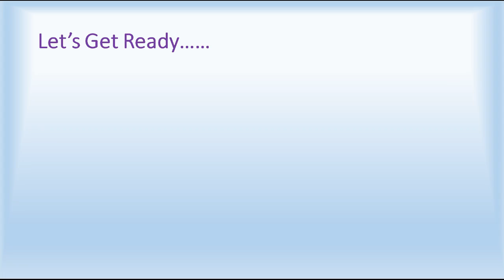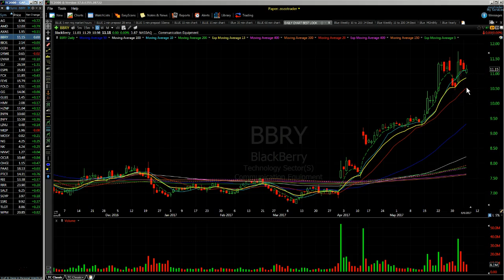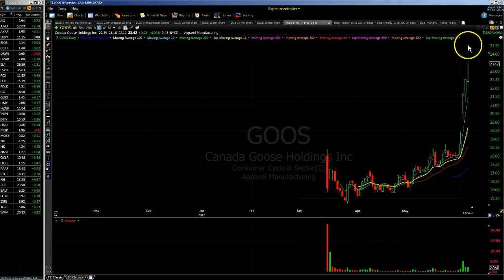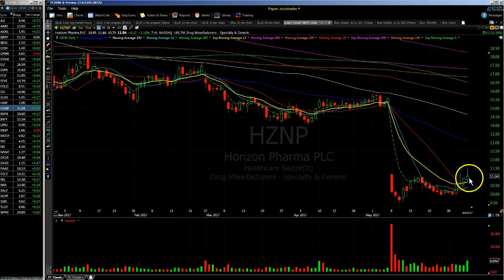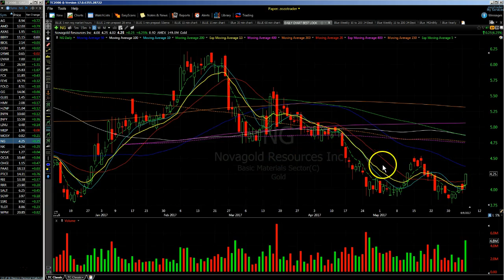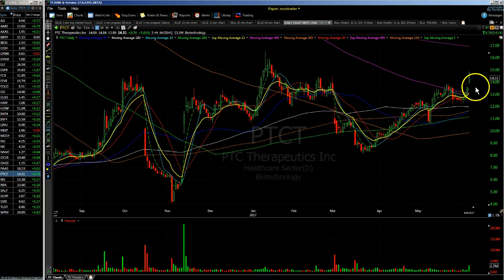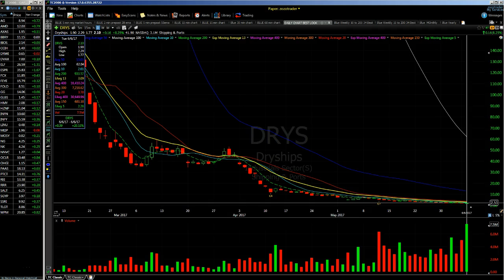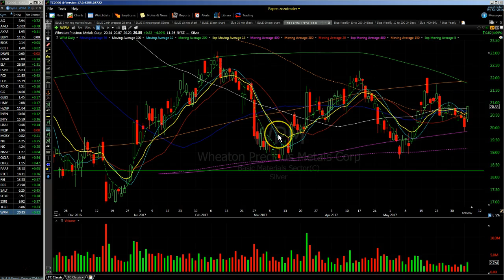Stock Watch List for 6/7 $AMD $NNVC $DRWI $FEYE $GLBS $LINU $NK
Stocks on watch for 6/7 Wednesday
If you  "Like" my video Please hit the “Thumbs up” I appreciate the Support